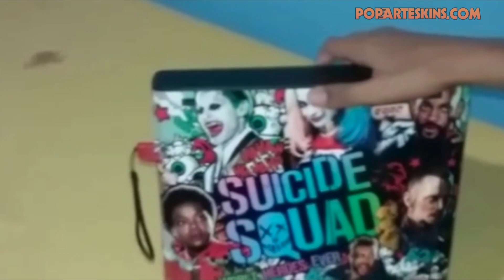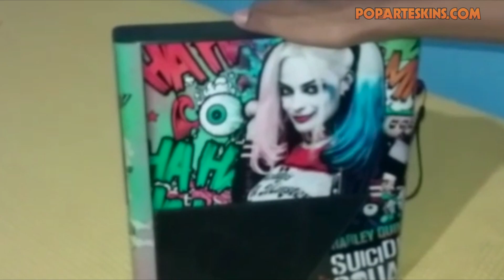Xbox 360 Super Slim - depoimento 611 Lucas Eduardo Carvalho de Lima